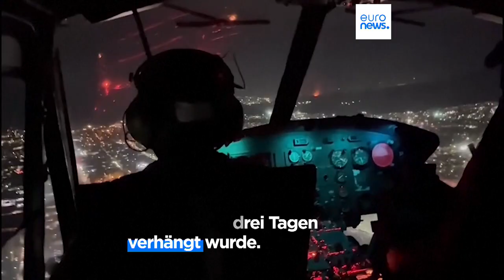Kampf gegen Banden: El Salvador weiht neues "Mega-Gefängnis" ein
Der Präsident des Landes preist den neuen Gefängniskomplex entscheidend im Kampf gegen die Bandenkriminalität im Land.